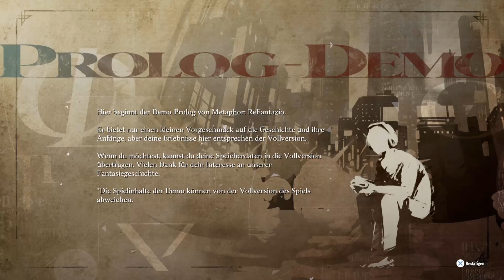Metaphor: ReFantazio Walkthrough Part 1 (DE/Full HD/Blind)-Lang lebe der König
Metaphor: ReFantazio [Playstation 5/Deutsch/Full HD/Blind]
Release: 2023
Entwickler: Atlus
Publisher: Deep Silver

Spielbeschreibung
Diese Geschichte handelt davon, dass das Volk sich einigen muss, um einen neuen König zu wählen.

Unsere Geschichte spielt im Vereinigten Königreich Euchronia, in dem nach dem Attentat auf den König Chaos und Unruhe herrschen. Eines schicksalsträchtigen Tages wird schließlich die Königsmagie beschworen und das Land wird zum Schauplatz eines königlichen Turniers um den Thron.

In dieser Situation muss der Protagonist zusammen mit der Fee Gallica einen Weg finden, den Fluch aufzuheben, mit dem der Prinz belegt wurde, den die Bevölkerung für tot hält. Die beiden machen sich auf die Reise quer durch das riesige Land.

Sie werden herausfinden, dass sie am Turnier um den Thron teilnehmen müssen, um ihr Ziel zu erreichen – und sich für diese große Aufgabe mit vielen Freunden und Anhängern der verschiedenen Stämme dieser Welt zusammentun müssen